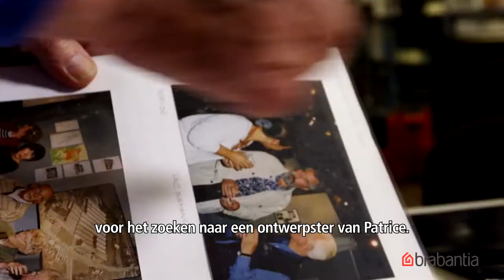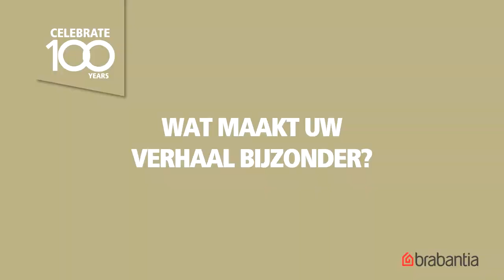Piet Cox | Decor Patrice | Celebrate 100 Years 100 Stories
Maak kennis met Piet, verantwoordelijk voor het ontwerp en de ontwikkeling van het iconische Patrice-assortiment. Piet is tot op de dag van vandaag nog steeds zeer betrokken bij Brabantia, als curator van het Brabantia Museum in Waalre.

100 JAAR, 100 VERHALEN.
WAT IS JOUW VERHAAL?
Mei 2019 wordt Brabantia 100 jaar! Om dat te vieren, zoeken we 100 persoonlijke Brabantia verhalen. Wat is jouw Brabantia verhaal?
Bezoek de website, bekijk de eerste verhalen en deel jouw verhaal met ons.